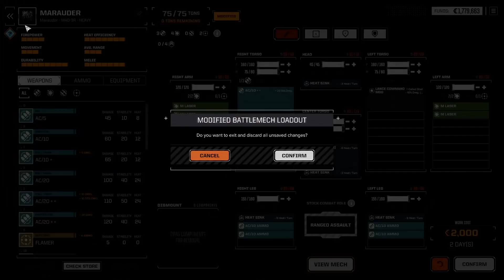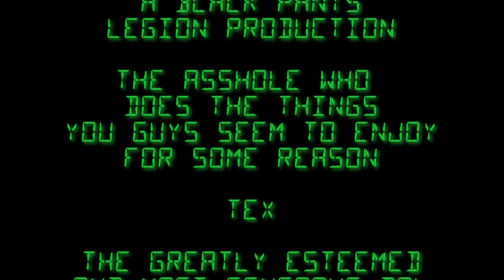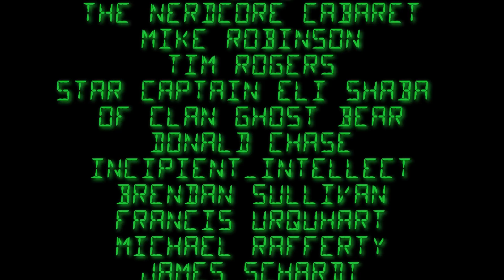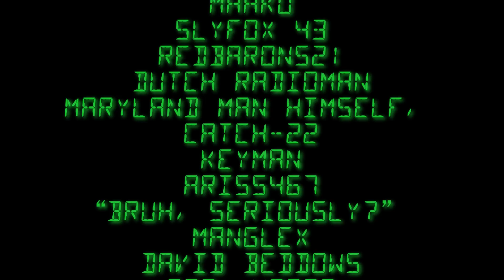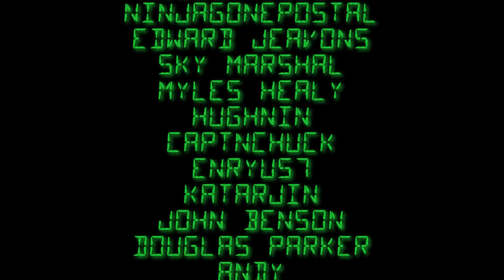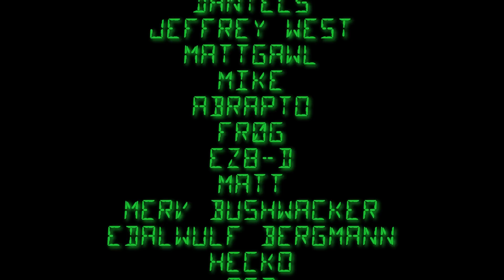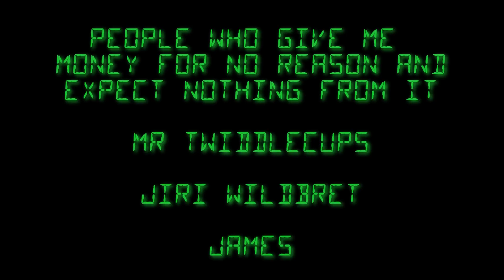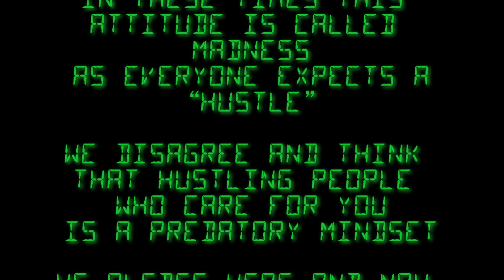Scrombles The Mechwarrior: A Battletech Story [Episode 13]